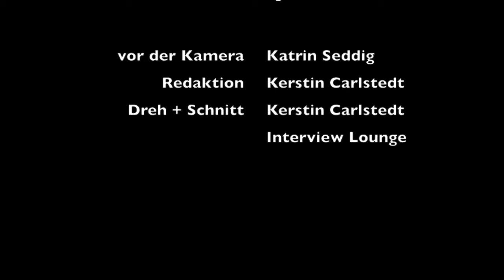Katrin Seddig spricht über den "Eheroman"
Buch bestellen